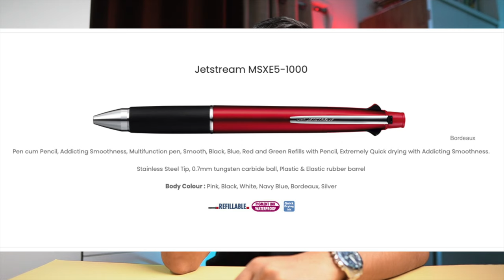Uni JETSTREAM Series- Best Ball Pens for Students and Office in India ?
In this video we have reviewed the entire Uniball Jetstream series , an amazing Rollerball  pen from Uniball  . The models compared in the video are as follows .

Note:- Uniball Jetstream SX-210 is also available in other colours but no stock in India .

The pens are compared on following points :
Introduction                                                                                         0:00
Models & Prices                                                                                  1:06
Special Features of Jetstream Pens                                               3:46
Uni Jetstream 101 Series (35rs)                                                      7:55
Uni Jetstream 217 & 210 Series (100-150 Rs)                             11:07
Uni Jetstream SX 310 (350 Rs)                                                      15:47
Multi Refill Pens                                                                                18:45
The right Jetstream for you (Verdict)                                           20:12